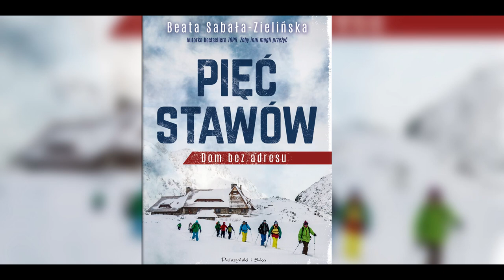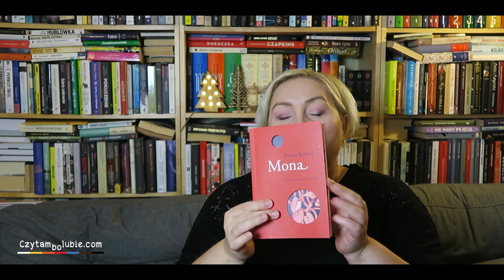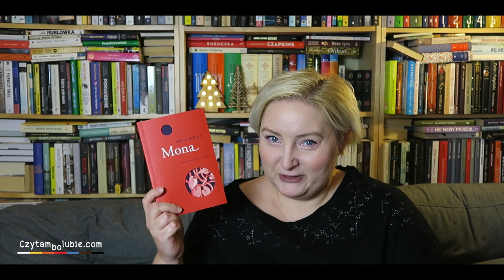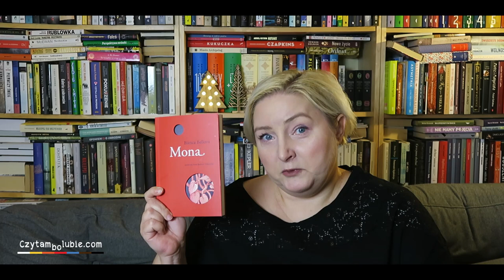Obgadanki - książki stycznia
W filmie opowiadam o książkach, które przeczytałam w pierwszej połowie stycznia 2021 roku.
Zbrodnia niedoskonała - Katarzyna Bonda i Bogdan Lach

Pięć Stawów. Dom bez adresu - Beata Sabała-Zielińska